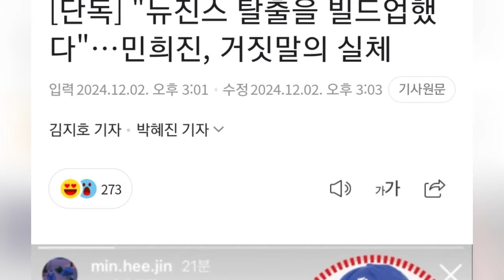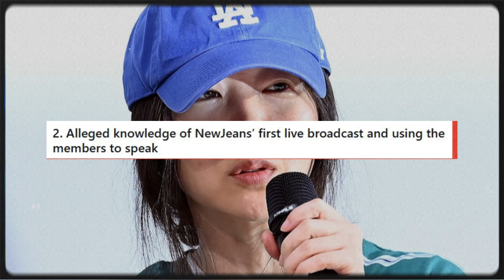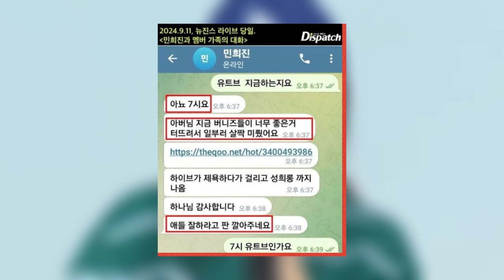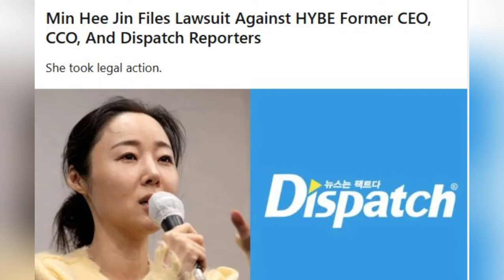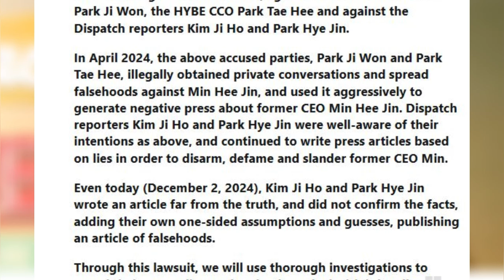Dispatch Exposes Min Hee Jin’s Alleged Lies With Damning Photos, Min Hee Jin Files Lawsuit Against..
Dispatch Exposes Min Hee Jin’s Alleged Lies With Damning Photos, Min Hee Jin Files Lawsuit Against HYBE Former CEO, CCO, And Dispatch Reporters